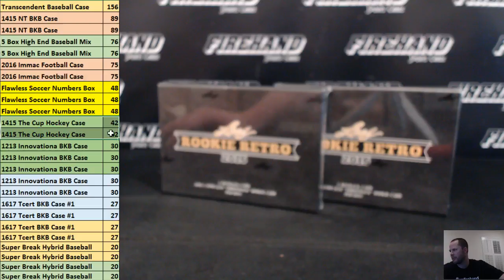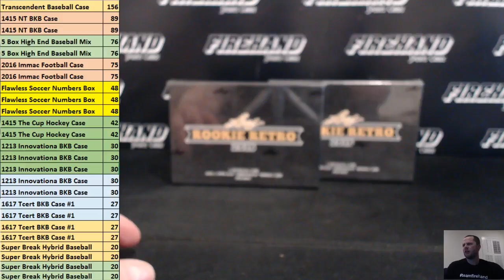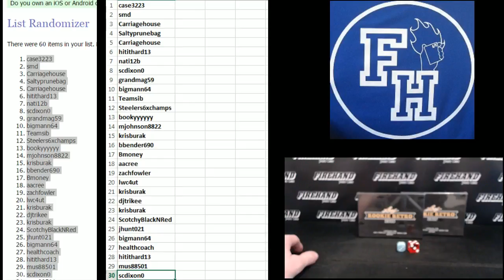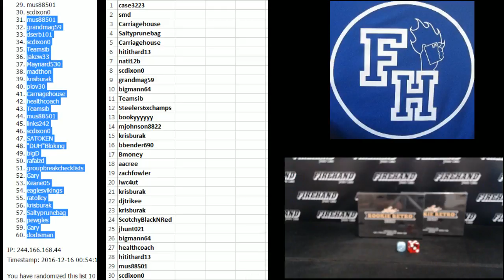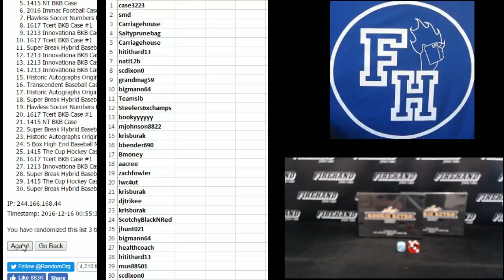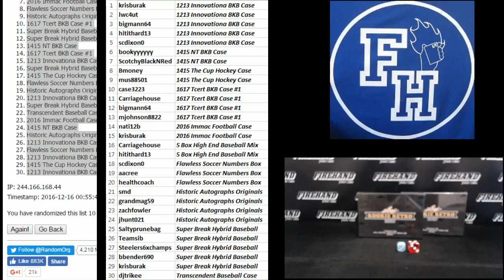Mega Filler #11 ~ 12/15/16